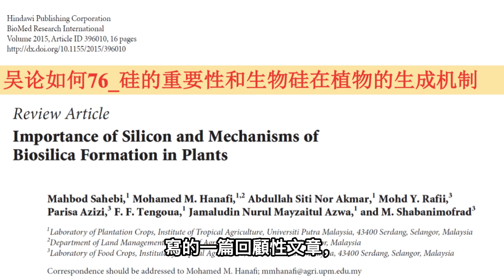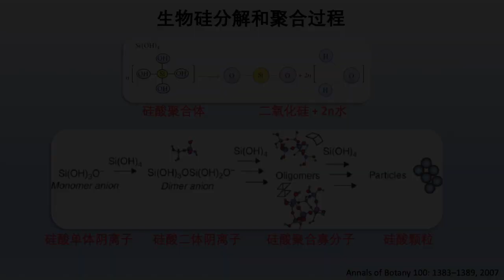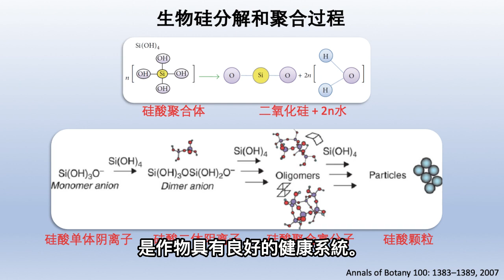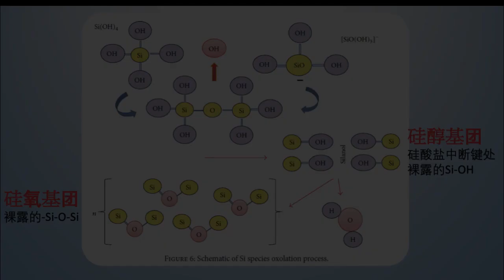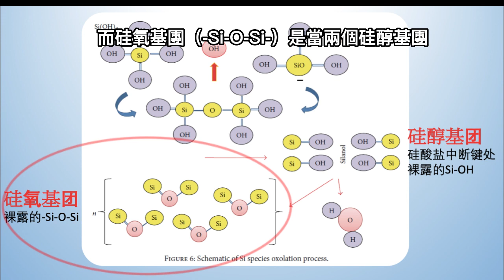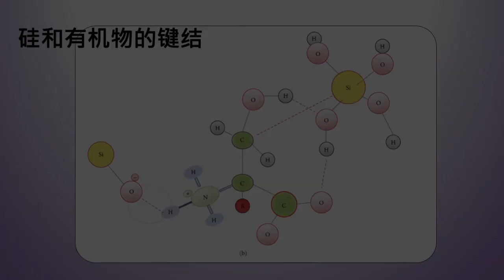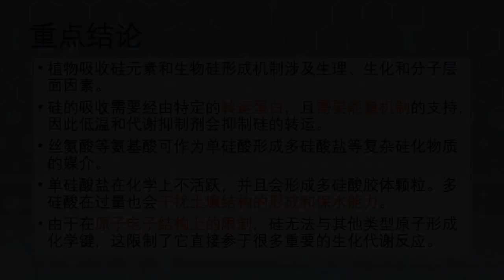吳論如何 76_生物硅在作物體內的生成機制